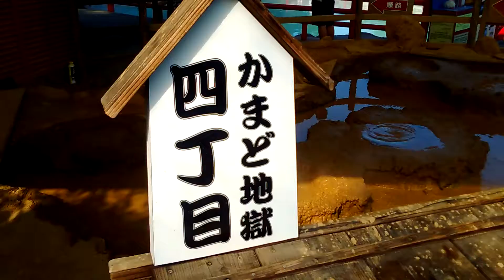かまど地獄四丁目